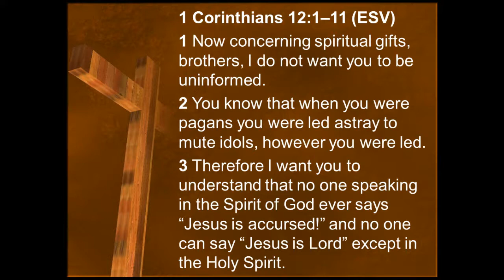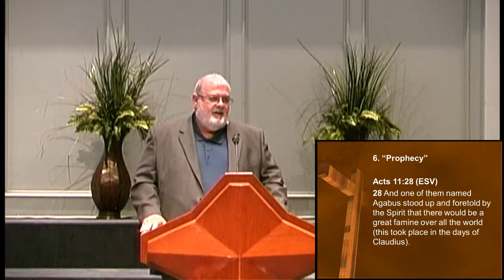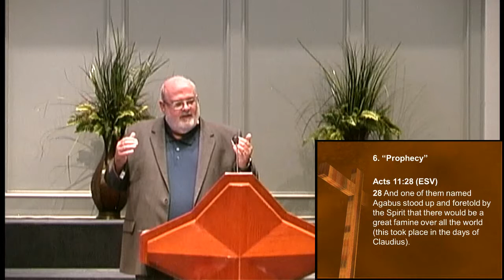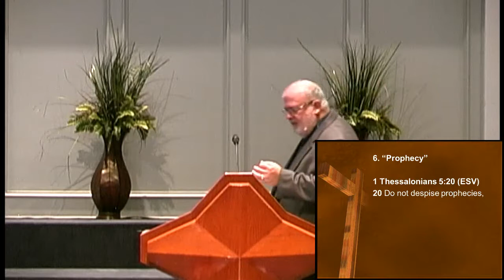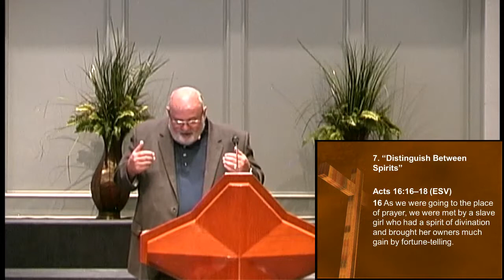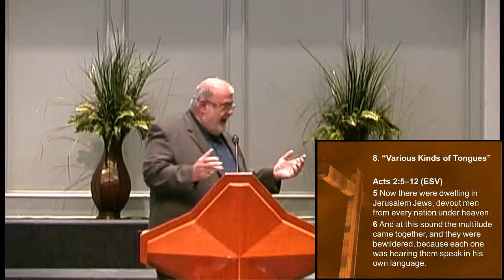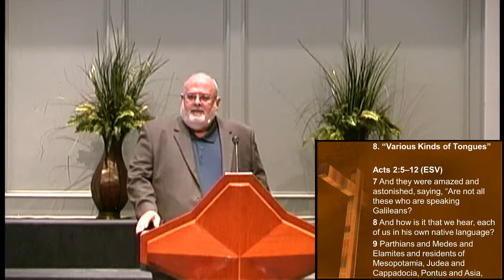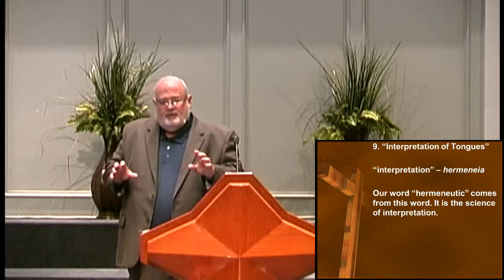An Informed Understanding of Spiritual Gifts, part 6